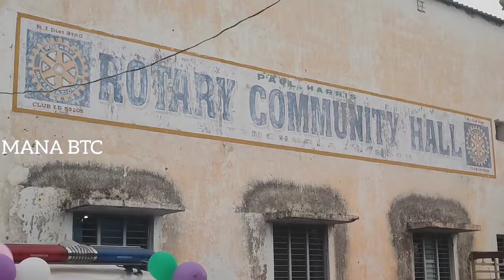బేతంచర్లలో అంబులెన్స్ ను ప్రారంభించిన రోటరీ క్లబ్ సభ్యులు.